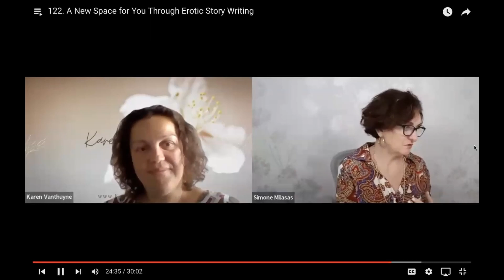122. Ein neuer Raum für dich durch das Schreiben von erotischen Geschichten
Handelst du so, wie die Dinge "sein sollen", wie du sie tun darfst? In unserer heutigen Gesellschaft ist es nicht erlaubt, über den Tellerrand hinauszuschauen, und so bleiben die Dinge verborgen. Was wäre, wenn sie nicht versteckt wären?

Diese Folge ist ein bisschen anders. Simone Milasas spricht mit der zertifizierten Access Consciousness Facilitatorin Karen Vanthuyne über das Schreiben von erotischen Kurzgeschichten als Mittel, um die Leidenschaft in dir zum Vorschein zu bringen und sie frei zu leben. Es ist ein anderes Bewusstsein, wenn du dich und deine Sexualität öffnest und deinen Fantasien freien Lauf lässt; ganz anders, als wenn du dich abschottest und Angst hast, mit jemandem Sex zu haben. Bring den Spaß zurück in die Sexualität. Lass es einfach zu. Finde deine Fantasien, finde heraus, was du in deinem Leben über deine Sexualität willst, und erforsche und entdecke es!

Schlüssel zum Erfolg
Erotisches Geschichtenschreiben bringt mehr Spiel, Erkundung und Freiheit Einfach eine andere Ansicht, Fragen, nach dem was du willst, Erforsche, was du begehrst Element des Sex

Tägliche Fragen
"Hey Körper, was kannst du davon empfangen?"
"Wer bin ich heute und welche großartigen und glorreichen Abenteuer kann ich erleben?"
"Welche verschiedenen Möglichkeiten gibt es?"

CCA Episode 122 - A New Space for You Through Erotic Story Writing

Erfahren Sie mehr über Simone Milasas...